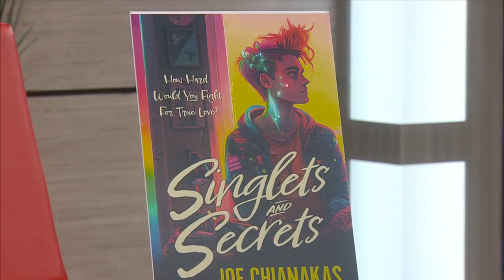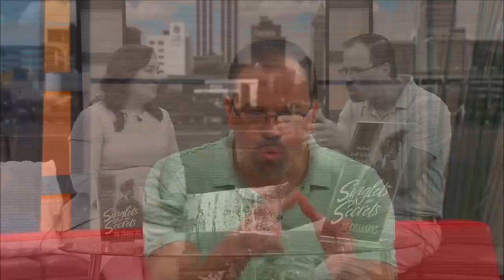TAiLS of a Bookworm Five Year Fest! | Good Day Central Illinois